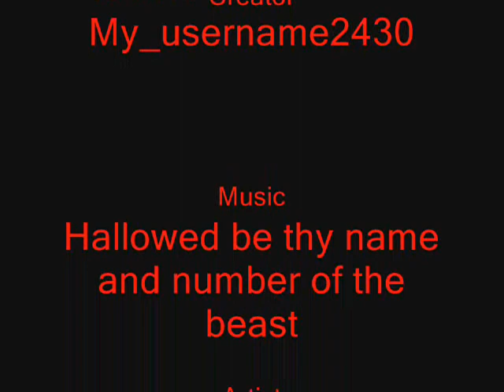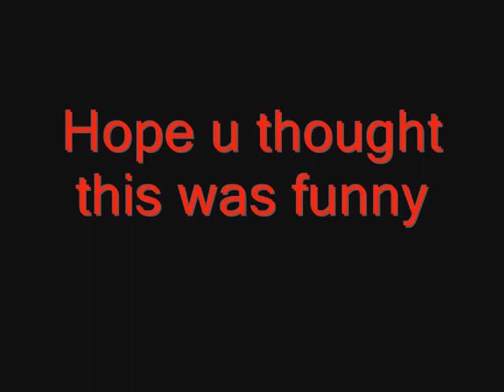Demon picture/image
the most frightning thing on the internet currently